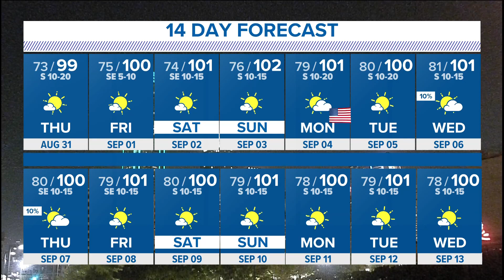DFW Weather | The end of meteorological summer, 14-day forecast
There have been 47 100-degree days this summer, the sixth-most recorded, tied with 2011.